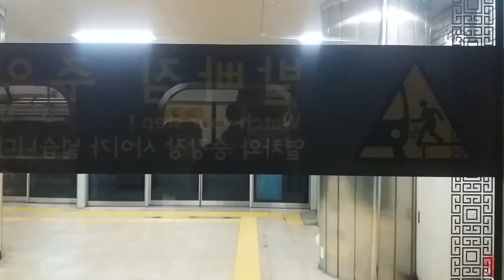(17/10/11) 서울 2호선 신도림행(2466) 신림 - 신도림 측부 주행영상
210편성이었습니다.

대림부터 안내방송은 전부 육성 안내방송으로 진행된 관계로...자막은 안 넣었습니다. 귀찮습니다.

초반부에 제가 보이신다면 기분 탓입니다.

* 역별 시간 안내 (진입 시점 기준):
0:00 신림
1:43 신대방
3:57 구로디지털단지
6:13 대림
10:33 신도림